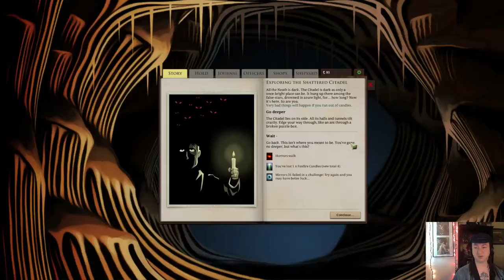RogueLife Episode 8.0 - The Price of Souls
Streams every Tuesday and Thursday from 10AM to 11AM PST.

We set out, Foxfire Candles in hand, to dive deep into the mysteries of Godfall. What mystery will we find there? How dangerous is sunlight exactly? How much crew will I lose today? I don't know, but I sure don't care for the exchange rate on souls.